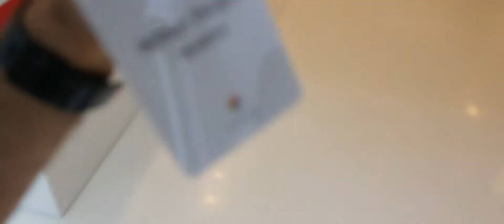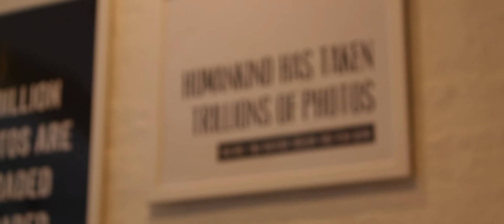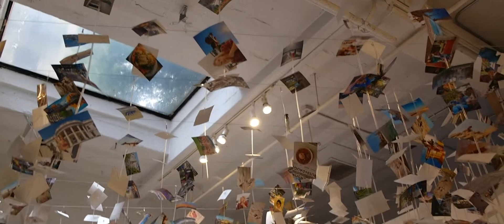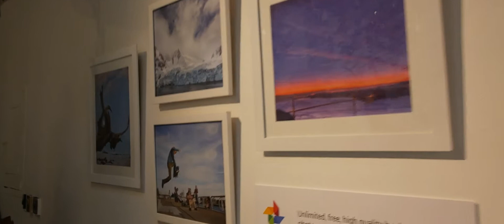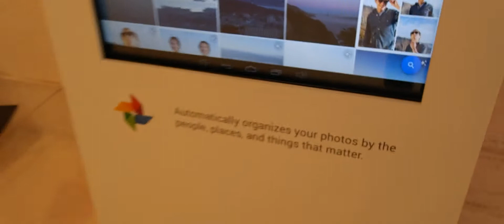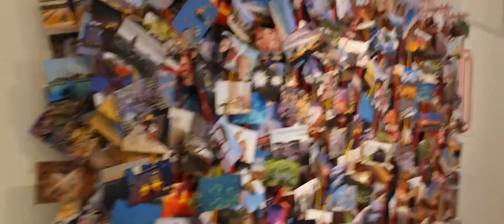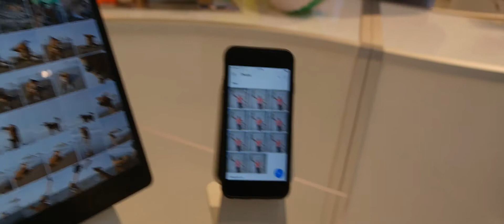Recorrido por el evento de Google Photos en Nueva York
Igual que tú, no estamos exentos de experimentar dificultades con la tecnología.

Como la conexión Wi-Fi nos traicionó para la transmisión en directo que intentamos hacer vía Periscope, aquí les dejamos la grabación que hicimos del recorrido del evento de Google Photos en Nueva York.